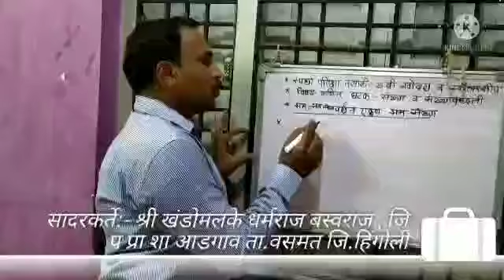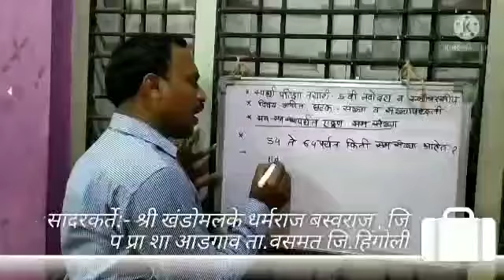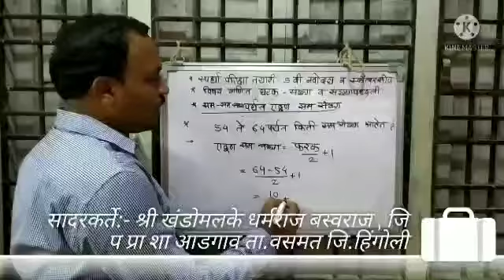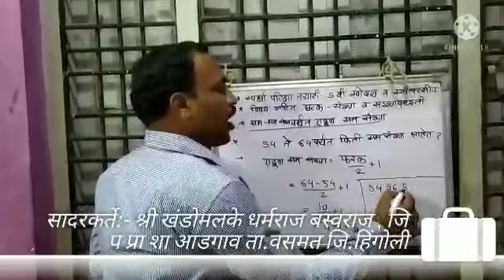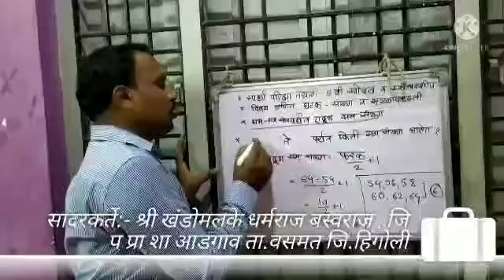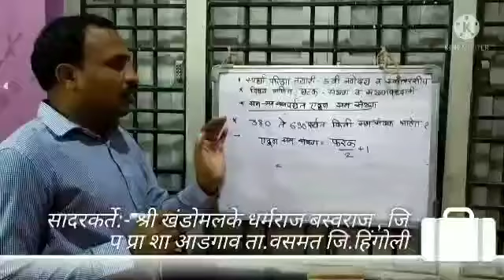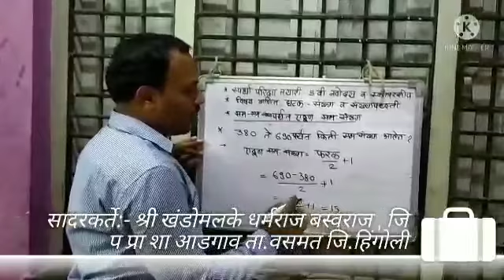EDUCATIONAL VIDEOS 26 (DHARMARAJ KHANDOMALKE-ZPPS ADGAON)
DHARMARAJ KHANDOMALKE-
ZPPS ADGAON